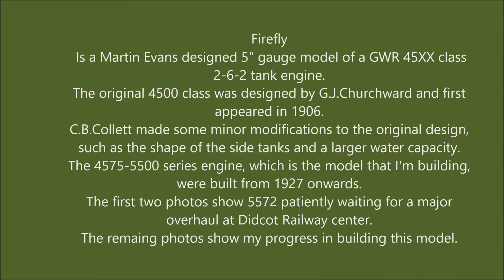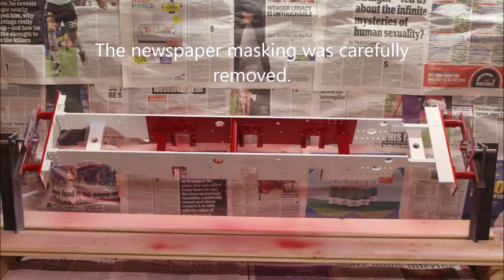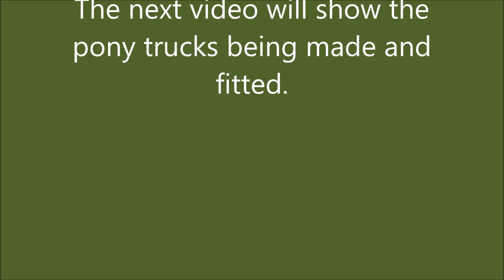Firefly build part 4 Painting the frames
Firefly is a Martin Evans designed model of a GWR class 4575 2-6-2 small Prairie locomotive.

I have assembled a few photos of the  preparation and painting of the main frames and wheels.

The Castings and drawings for this model are available from GLR Kennions Ltd.

The next video will be available when I have some more progress to show.

Suppliers that I use:-

Phoenix Precision Paints.

Tracy Tools for drill bits, reamers, taps and dies.

GLR Kennions for the castings and bar stock.

Chronos for tooling and bar stock.